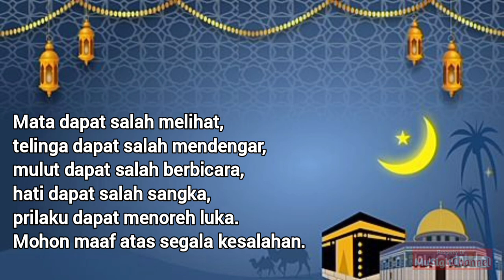Kata-kata Idul Adha 1445 H/2024 Penuh Harapan, Doa dan Bermakna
Berikut ini adalah kata-kata idul adha 1445 h/tahun 2024 penuh harapan, doa dan bermakna.